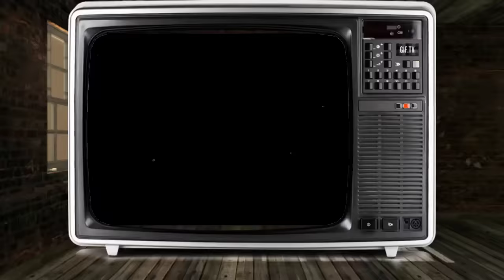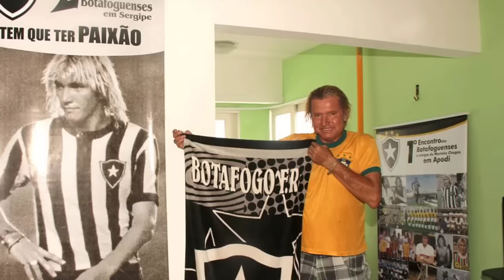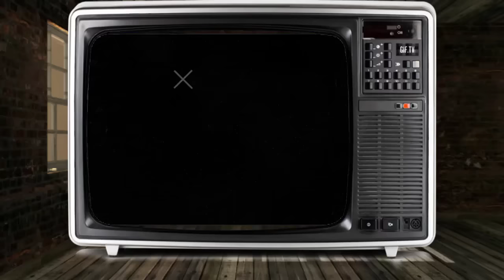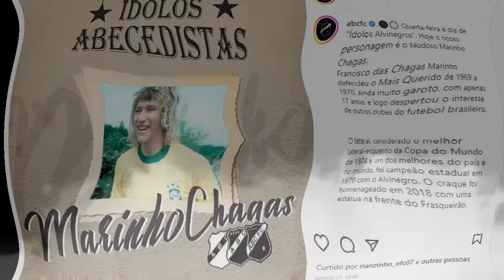SUPEROU O REI E SAIU NO TAPA COM LEÃO | MARINHO CHAGAS - A BRUXA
📌HISTÓRIA DE MARINHO CHAGAS | ÚLTIMA NOTÍCIAS DO FUTEBOL
Ainda um jovem jogador deu um chapéu no Rei Pelé e quebrou o pau com Leão.
Com a bola nos pés, Marinho Chagas era um lateral esquerdo, que batia com a  direita, um defensor que sabia atacar muito melhor do que defender, uma contradição ambulante, que também ajudava a construir um personagem dos mais ricos do futebol brasileiro.

Chamava a atenção pelo que fazia em campo, pela irreverência e pela vasta cabeleira loura Conhecido como "A Bruxa", o ex lateral da Seleção Brasileira conquistou o coração dos torcedores dos clubes por onde passou e de todos os apaixonados pelo futebol.

0:05 Olá!
0:10 INSCREVA-SE NO CANAL e receba as últimas novidades do seu time.